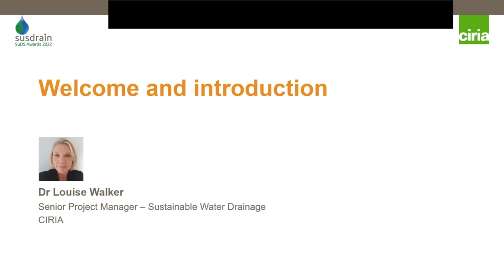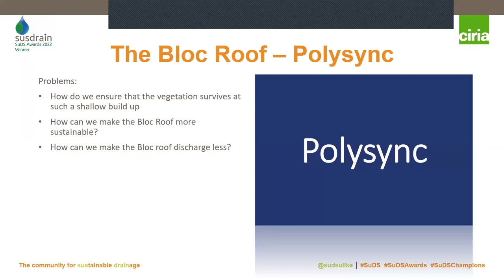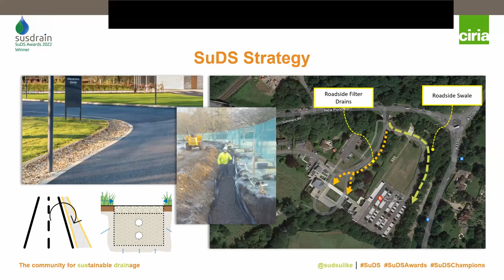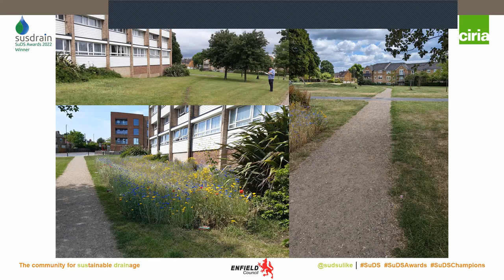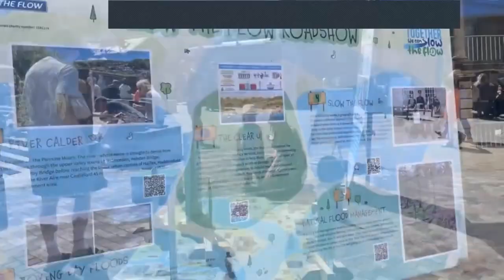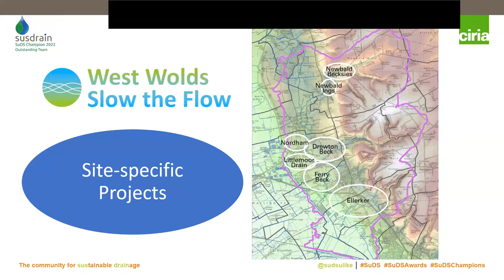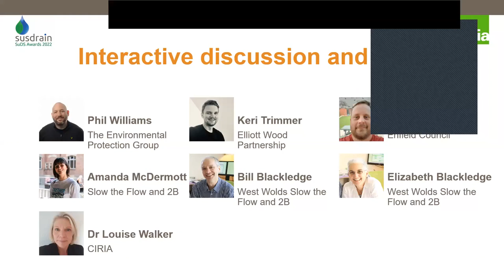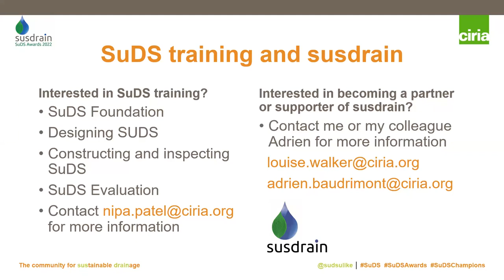susdrain SuDS Awards 2022 winners showcase (part 2)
Our third bi-annual susdrain SuDS Awards 2022 celebrated outstanding projects across the UK. This webinar features some of the winners discussing their projects in more detail.

00:00:00 Welcome and introduction
Louise Walker, Senior Research Manager, CIRIA and susdrain

00:02:44 Bloc, Manchester - Regeneration and retrofit – small scale
Phil Williams, Technical Director, The Environmental Protection Group

00:24:37 Guildford Crematorium - New commercial development any scale
Keri Trimmer, Associate Civil Engineer, Elliott Wood Partnership Limited

00:41:05 Four Hills Estate - Regeneration and retrofit – large scale
Michael Shorey, Senior Engineer, London borough of Enfield

00:54:55 susdrain SuDS Champion 2022 – Outstanding Team
Amanda McDermott, Slow the Flow and 2B
Bill Blackledge, Co-founder, West Wolds Slow the Flow and 2B
Elizabeth Blackledge, Co-founder, West Wolds Slow the Flow and 2B

01:34:20 Interactive discussion and Q&A

01:54:50 Closing remarks